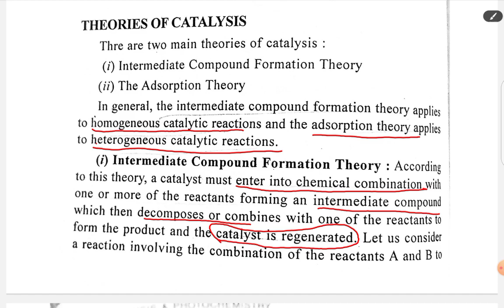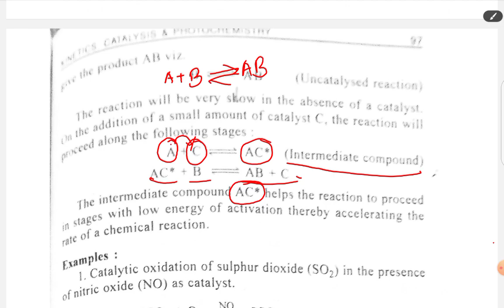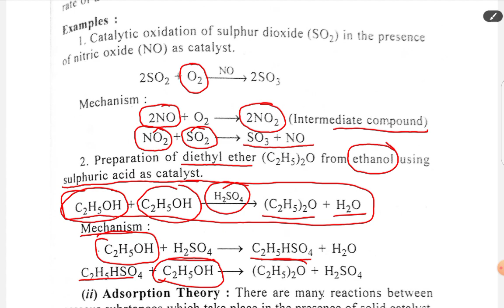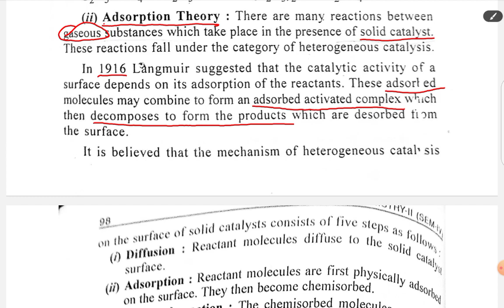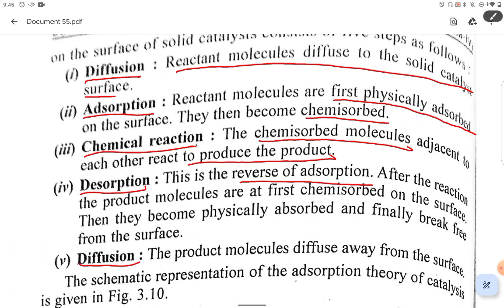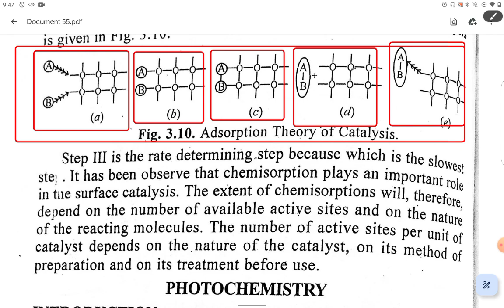Theories of Catalysis in malayalam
Catalysts: substances that increase the rate of a chemical reaction without being consumed in the reaction themselves.

Activation energy: the minimum amount of energy required for a chemical reaction to occur.

Enzymes: biological catalysts that are responsible for many of the chemical reactions that occur in living organisms.

Surface catalysis: a type of heterogeneous catalysis where the reaction occurs on the surface of a solid catalyst.

Homogeneous catalysis: a type of catalysis where the catalyst is in the same phase as the reactants.

Heterogeneous catalysis: a type of catalysis where the catalyst is in a different phase than the reactants.

Transition state: the highest energy state in a chemical reaction, where the reactants are converting into products.

Reaction intermediates: the species that are formed during a chemical reaction that are neither reactants nor products.

Adsorption: the process by which molecules adhere to the surface of a solid.

Desorption: the process by which molecules are released from the surface of a solid.

Active site: the part of a catalyst where the reaction takes place.

Reaction kinetics: the study of the rate at which chemical reactions occur.

Reaction mechanism: the sequence of steps that occur during a chemical reaction.

Michaelis-Menten theory: a theory of enzyme kinetics that explains how enzymes interact with their substrates.

Langmuir-Hinshelwood mechanism: a mechanism for heterogeneous catalysis where reactants adsorb onto the surface of a catalyst and react with each other.

Eley-Rideal mechanism: a mechanism for heterogeneous catalysis where one reactant adsorbs onto the surface of a catalyst and reacts with a gas-phase reactant.

Sabatier principle: the principle that the optimal catalyst for a given reaction is one that binds the reactants neither too weakly nor too strongly.

Bimetallic catalysis: a type of heterogeneous catalysis where the catalyst is composed of two different metals.

Acid-base catalysis: a type of catalysis where the catalyst acts as either an acid or a base to facilitate the reaction.

Photocatalysis: a type of catalysis where the catalyst is activated by light.